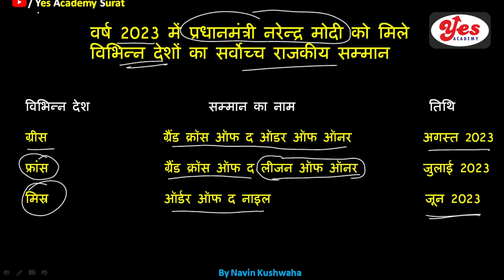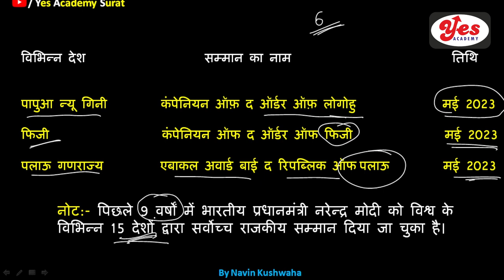PM Modi Award 2023 | PM मोदी को अंतरराष्ट्रीय पुरस्कार l Current Affairs 2023 l By Navin Kushwaha